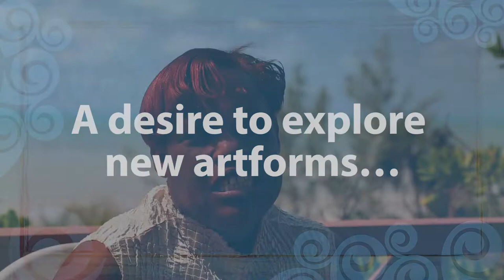Long Island Authentic Crafters Association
The traditional straw craft of the Bahamas known as plaiting is being kept alive by individual artists and groups such as the Long Island Authentic Crafters Association. President Oramae Smith Pinder talk about the challenges of keeping this art form alive, as well as exploring new art forms. She looks forward to the opening of the Exnihilo Art Center.

The Exnihilo Art Center is an arts education and residency in development on the picturesque island of Long Island, The Bahamas. At Exnihilo, artists can rest, reflect, and work in their chosen mediums for an extended period of time. Unique in the Bahamas, Exnihilo will focus on fine arts and fine crafts such as metalsmithing, ceramics, and glass. When completed, the Exnihilo Art Center will include a recording studio and digital media suites.

You can help the launch of the Exnihilo Art Center today, by donating through Indiegogo or Fractured Atlas.